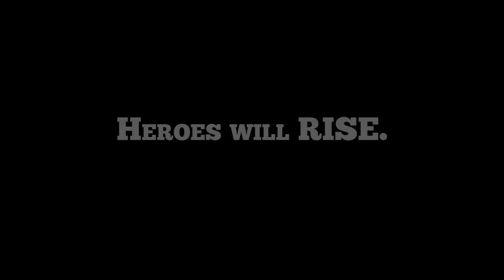BUFFALO BOYS Trailer (2019) Action Movie